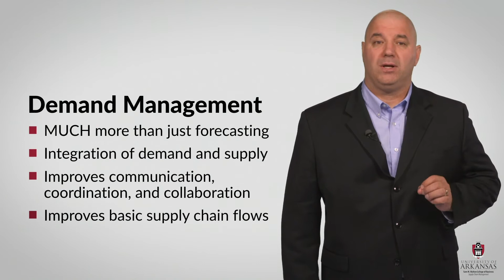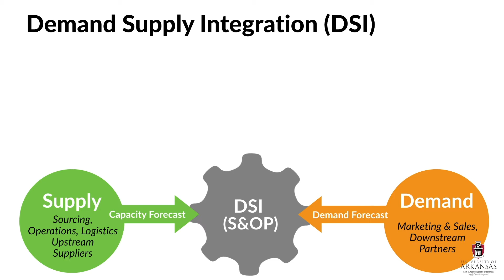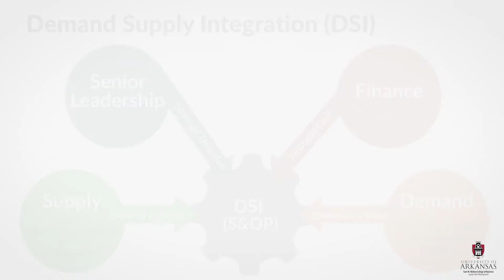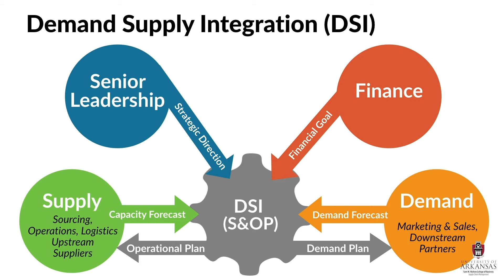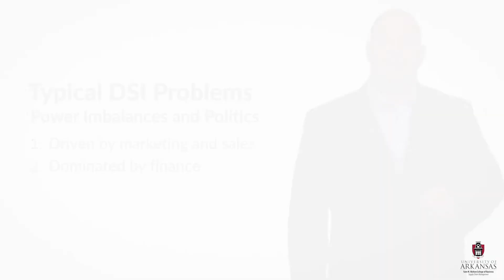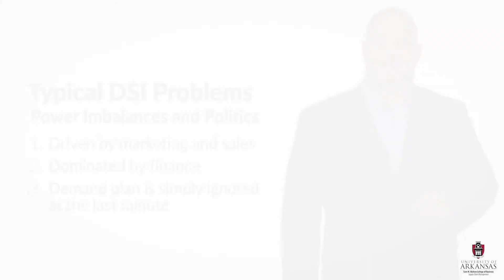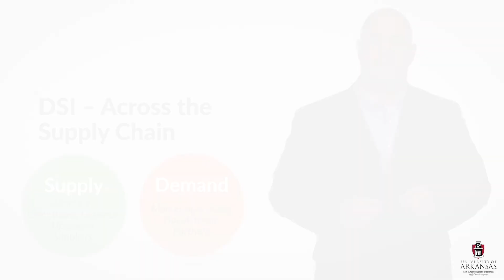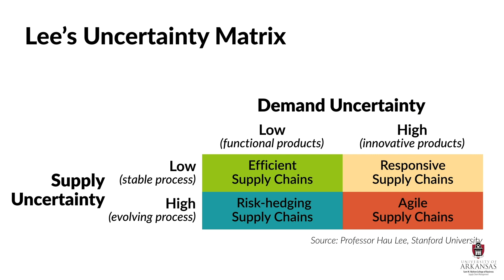Demand Management Capabilities | SCMT 4653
SCMT 4653: Supply Chain Strategy & Change Management is the capstone course for the Walton College Supply Chain Management curriculum. This class leverages plan, source, make, deliver, customer service, and new product development capabilities to meet strategic and financial goals in demand-driven value networks.

Lesson 1: What is Strategy?
Lesson 2: Porter’s Five Forces
Lesson 3: Resource Based View
Lesson 4: Assessing Strategic Fit
Lesson 5: Efficient Supply Chain Strategies
Lesson 6: Responsive Supply Chain Strategies
Lesson 7: Risk Hedging Strategies
Lesson 8: Agile Supply Chain Strategies
Lesson 9: Information Exchange Capabilities
Lesson 10: Demand Management Capabilities
Lesson 11: Postponement Capabilities
Lesson 12: Supplier Development Capabilities
Lesson 13: Risk Management Capabilities
Lesson 14: Effects of Radical Innovation on Supply Chain Strategy
Lesson 15: Hybrid Supply Chain Strategies
Lesson 16: End Game - Desired Outcomes of Supply Chain Strategy

Find more information about the Walton College Supply Chain Management Department

Find more information about the online Walton College Supply Chain Management degree